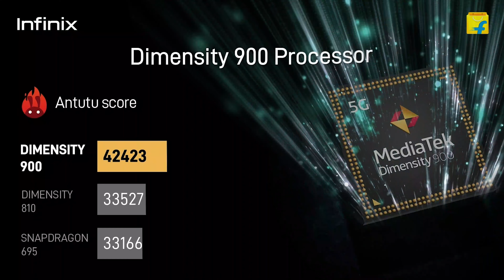Hasta La Vista - Short Film teaser | Shridhar Patnaik | Sathish Kumar MS | Vickyy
Unleash lightning fast 5G performance with the first in segment Dimensity 900 processor, 13 5G bands with dual-SIM support for faster connectivity, UFS 3.1 and LPDDR5 for exceptional read and write speed, 120Hz ultra-smooth display, 48MP triple camera with 30X zoom, Up to 13GB virtual RAM and more.

Available at an exciting price of ₹19,999. Just Pay ₹14098 with Flipkart smart upgrade plan. Or buy it with no-cost monthly EMI at just ₹1,175* every month for 12 months. @infinixindia

Shakthi Kumar